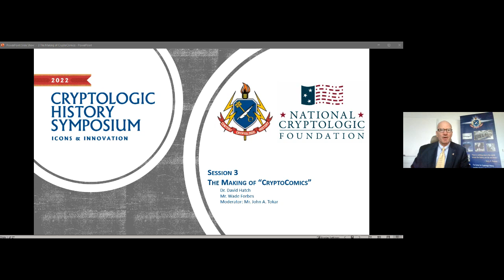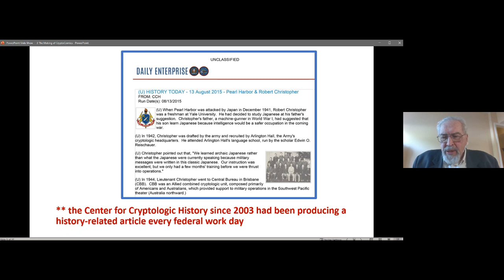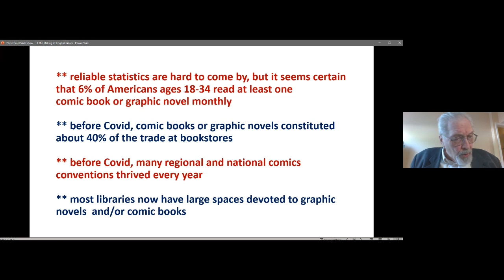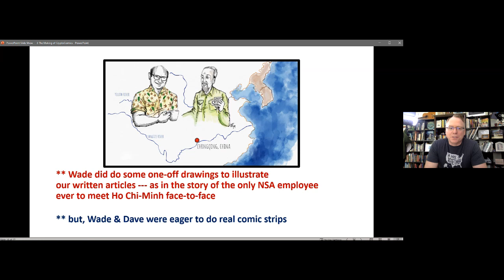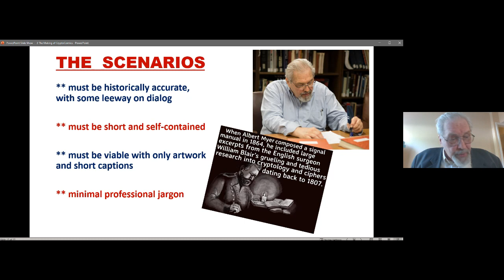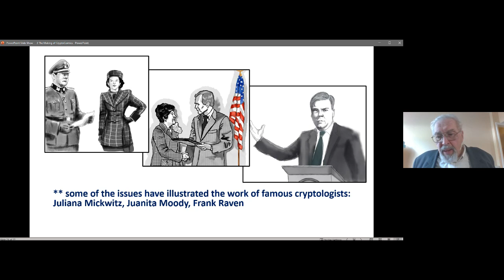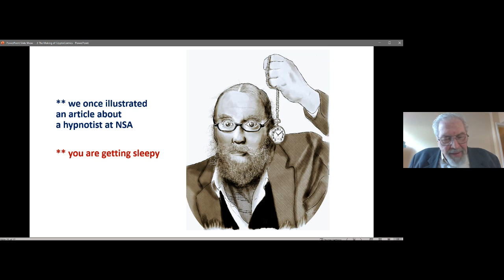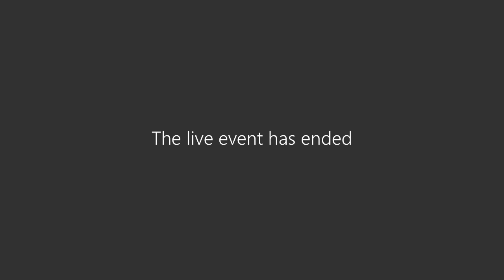Cryptologic History Symposium 2022: The Making of "CryptoComics"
NSA Historian, Dr. David Hatch, and NSA Visual Historian, Mr. Wade Forbes, talk about CryptoComics, or graphic articles used to tell a short, self-contained story about American cryptology’s past.